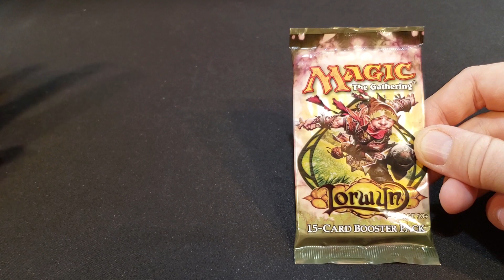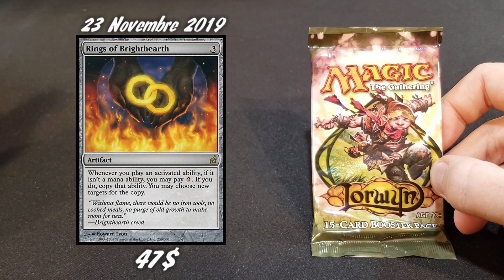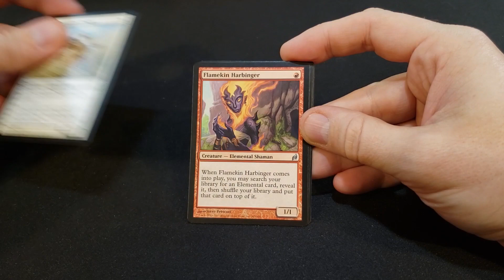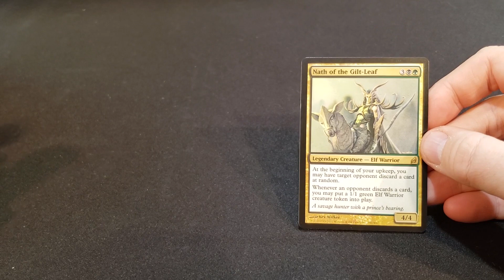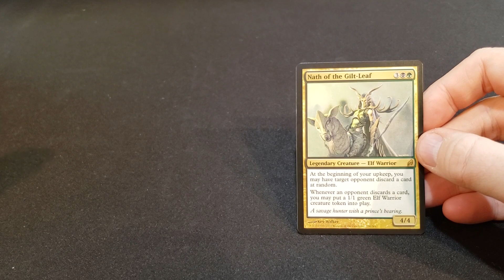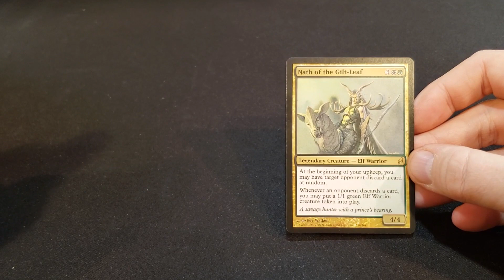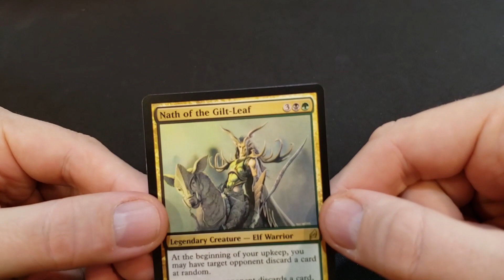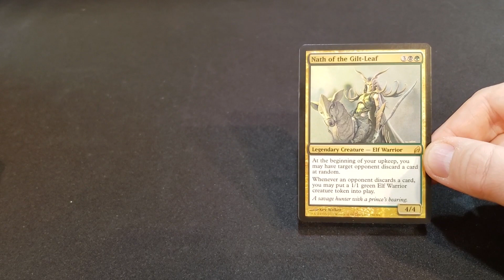Juste un booster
🧙 Aidez-nous à croître en vous abonnant! Laissez-nous un commentaire, un like sur la vidéo!

🦝 On met au minimum une vidéo d'opening chaque samedi!

Juste 1 Booster

Dans cette vidéo nous ouvrons 1 booster pack de Magic the Gathering et nous prenons le temps de regarder et d'analyser la rare/mythique.

Partagez avec nous vos impressions, idées et combos sur la carte!

La Note MTGQ

Je donne une note à la carte sur 10 basé sur mes goûts au niveau conception et Art et sur les statistiques de jeu.

Conception 0 - 4
Dans cette catégorie j'évalue le design de la carte (mécanique et statistique)

Dans cette catégorie j'évalue l'artwork de la carte

Joubilité 0 - 3
Dans cette catégorie je regarde dans quel format cette carte est joué et à quelle fréquence.

Bon visionnement!